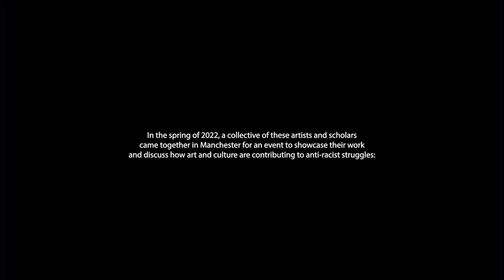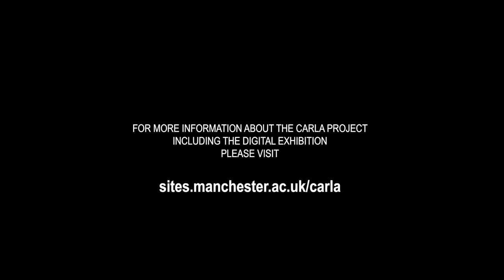Short Trailer: Festival of Decolonial and Anti-Racist Art Documentary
One-minute trailer for the full documentary about a Festival of Decolonial and Anti-Racist Art, which took place one day in April 2022 and featured artists and researchers in the Cultures of Anti-Racism in Latin America (CARLA) project, based at the University of Manchester. This a three-year project (starting January 2020), funded by the Arts and Humanities Research Council (UK), that explores how artists in Argentina, Brazil and Colombia address racial diversity in their work and how they use their art to challenge racism.